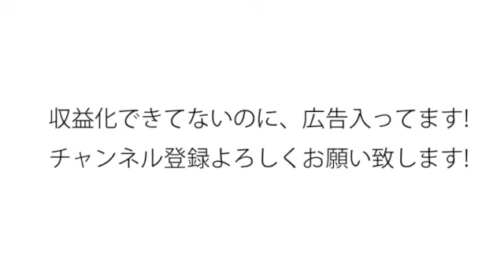FUJI ROCK PLUS と資本主義